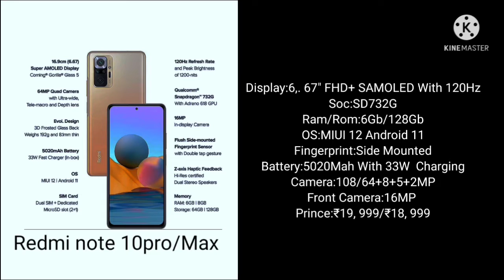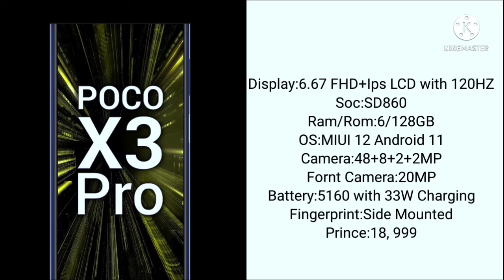Best Phone Under 20000 In June 2021Azad Tech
Hi friend ma apka liya 5 best mobile choose karka video ma dekaraha ho
is sub mobile hoga under 20000 ka undar

Mobile Brought Link:

realme 8 Pro (Infinite Black, 128 GB):

realme X7 5G (Space Silver, 128 GB):

POCO X3 Pro (Steel Blue, 128 GB):

REDMI Note 10 Pro (Vintage Bronze, 128 GB):

About:Azad tech, my name is Azad my idea behind creating this you YouTube channel is to increase your knowledge about gadgets and online shopping, it will save your precious time.